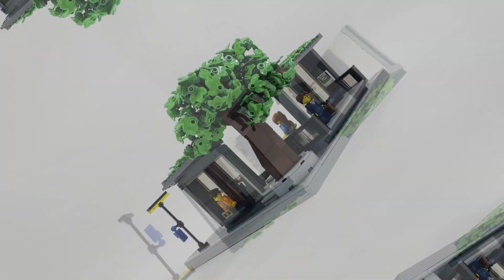Custom LEGO Tram & Bus Stop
This is a small modern tram and bus stop that we used in one of our older LEGO city layouts. Before disassembling it, we wanted to make a video of it since it is a good example of the basic modern style we will be using in our new LEGO city.

Song: AliveSound - Through The Sky

Song: Alex GL - Moments Together